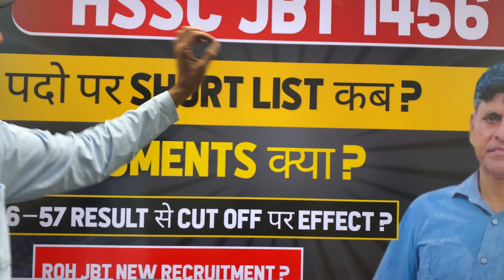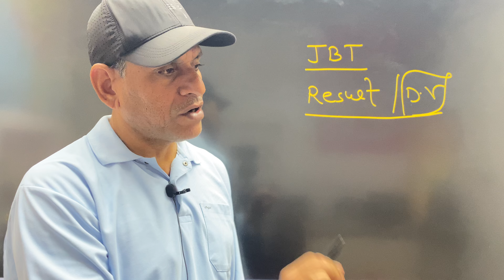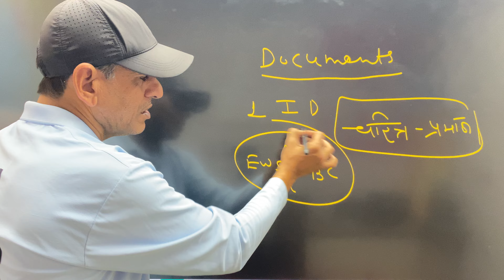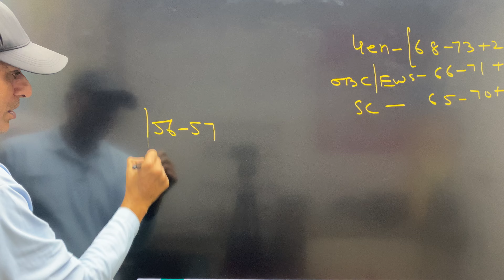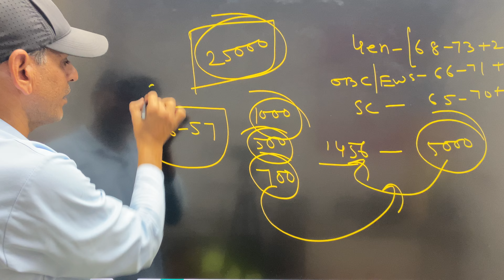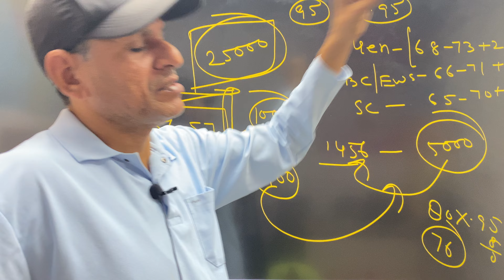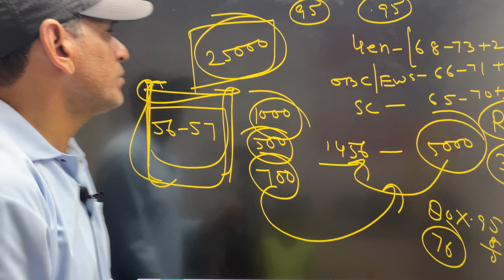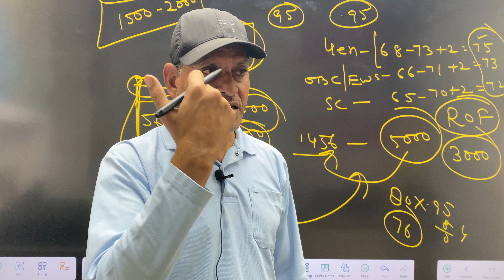Hssc JBT 1456। पदों पर SHORT LIST कब? DOCUMENT क्या ? 56,57 RESULT से CUT OFF पर EFFECT?